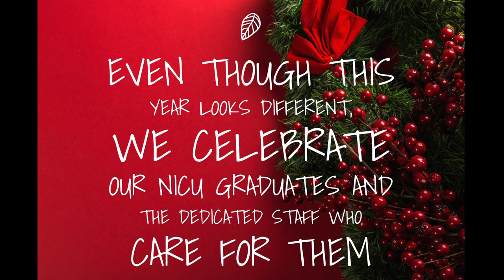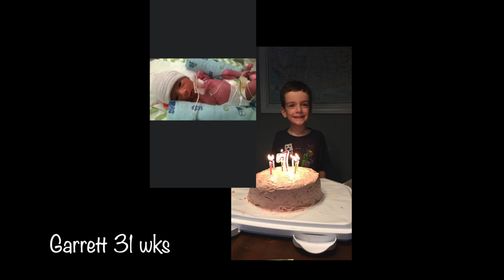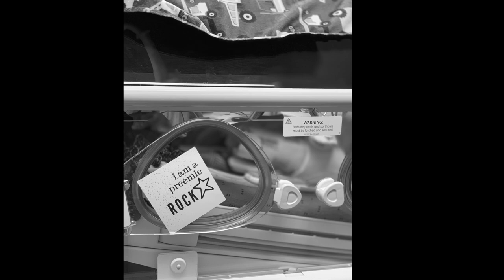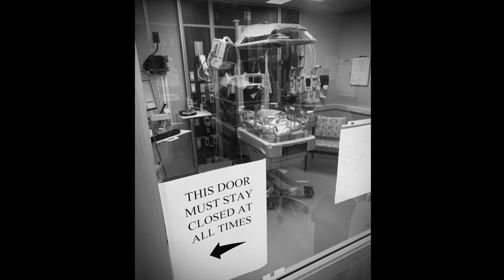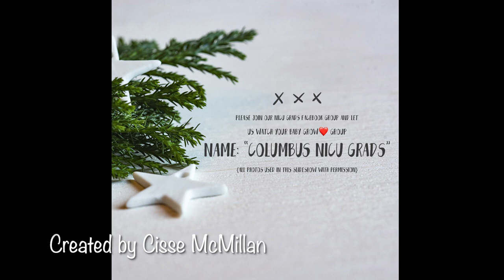Piedmont Columbus Regional Neonatal ICU Celebration of Life 2021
Despite the continued inability to have an annual NICU reunion gathering this year due to COVID-19, we still want to celebrate the Neonatal ICU graduates from the Piedmont Columbus NICU and the dedicated staff who care for them.  🎁 Happy Holidays 🎁